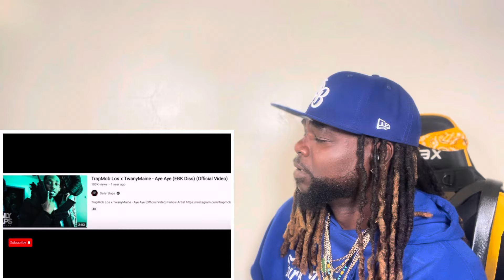EBK VS FLYBOYS -STOCKTON BEEF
ADD MY OTHER CHANNELS

WHATS DA DEALTV

DA GAS STATION

 FOLE ON IG

CASHAsPP